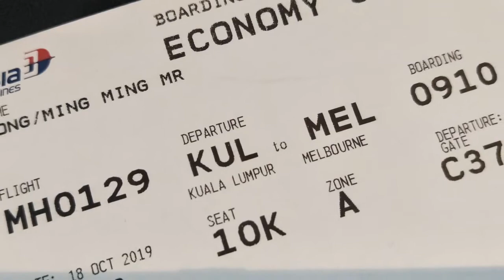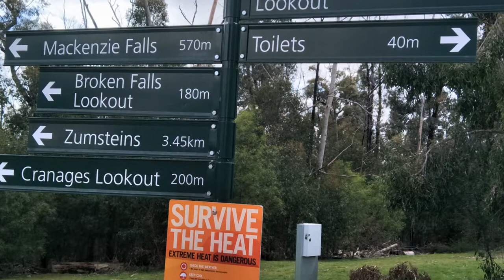Wong Ming Ming (Australia Journey 2019)